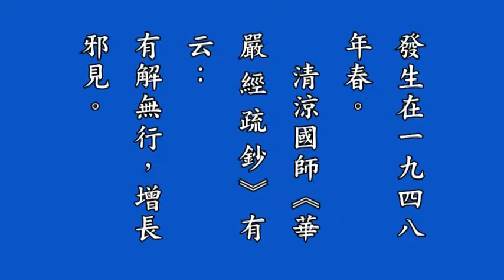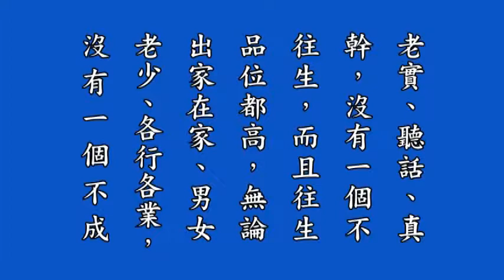重修來佛三聖永思集(22-28)粵語有聲書